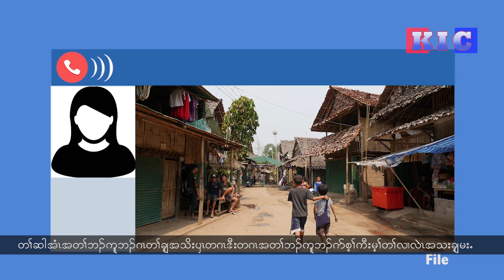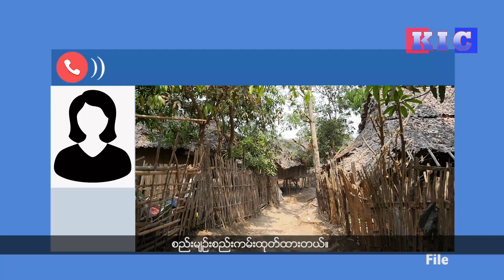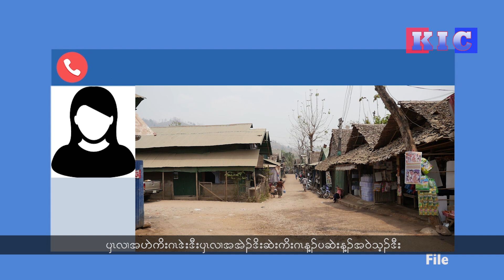The Karen News | Health Officials Urge Community Participation in Keeping COVID-19 Prevention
Health Officials Urge Community Participation in Keeping COVID-19 Prevention Measure Despite Getting Vaccinated
ထုိင္း-ျမန္မာနယ္စပ္က ဒုကၡသည္စခန္းေတြမွာ ကိုဗစ္-၁၉ ေရာဂါ ကာကြယ္ေဆး စတင္ထိုးႏွံေပးေနတဲ့တစ္ခ်ိန္တည္းမွာပဲ တခ်ိဳ႕စခန္းေတြမွာ ေရာဂါကူးစက္မႈ ဆက္လက္ ျဖစ္ပြားေနတဲ့အတြက္ ေရာဂါကာကြယ္ေရး လမ္းၫႊန္ခ်က္ေတြကို
လုိက္နာေဆာင္ရြက္ဖို႔ အေရးႀကီးတယ္လို႔ က်န္းမာေရးတာ၀န္ရွိသူေတြက ဆိုပါတယ္။
ထိုင်း-မြန်မာနယ်စပ်က ဒုက္ခသည်စခန်းတွေမှာ ကိုဗစ်-၁၉ ရောဂါ ကာကွယ်ဆေး စတင်ထိုးနှံပေးနေတဲ့တစ်ချိန်တည်းမှာပဲ တချို့စခန်းတွေမှာ ရောဂါကူးစက်မှု ဆက်လက် ဖြစ်ပွားနေတဲ့အတွက် ရောဂါကာကွယ်ရေး လမ်းညွှန်ချက်တွေကို
လိုက်နာဆောင်ရွက်ဖို့ အရေးကြီးတယ်လို့ ကျန်းမာရေးတာဝန်ရှိသူတွေက ဆိုပါတယ်။